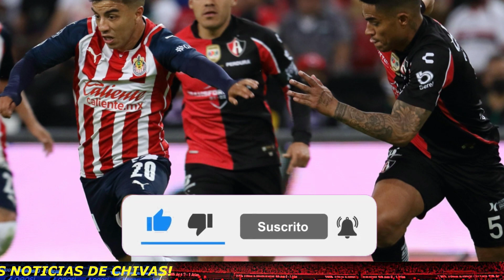💣📢¡BOMBA DE AHORA! ¡EXCLUSIVO! REFUERZOS EN CHIVAS?! ULTIMAS NOTICIAS DE CHIVAS HOY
Hola fanaticos del club deportivo guadalajara bienvenidos al canal ULTIMAS NOTICIAS CHIVAS, aquí los hinchas chivas mantente al tanto de las novedades chivas, como fichajes de jugadores, cambios en el rebaño sagrado, refuerzos de última hora en chivas guadalajara

Todos los días, tratamos de traerte las últimas noticias del chivas, con actualizaciones sobre noticias del chivas guadalajara, chivas rumores, chivas refuerzos

Siempre tratamos de mantener a todos los fanáticos de chivas actualizados con noticias recientes de chivas, nuevos fichajes del Club Deportivo Guadalajara, movimientos en el mercado de pelota con refuerzos de chivas, ventana de transferencia

Aquí siempre tratamos de estar al tanto de las últimas noticias de las chivas de hoy.

Buscamos siempre la veracidad de los hechos, no publicamos noticias falsas, nuestro objetivo es llevar información veraz a todos los aficionados, con una narrativa clara y directa.

Créditos fotográficos:
📷 Getty Images
📷 Imago 7
📷 Chivas